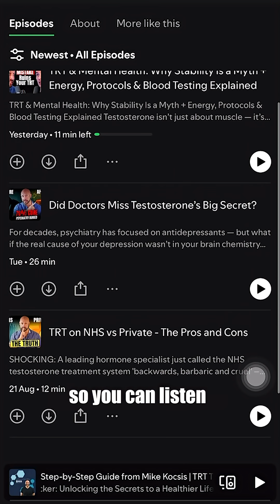TRT and Nicotine: Does Smoking or Vaping Kill Your Testosterone?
Is nicotine or vaping holding back your health goals while you’re on TRT? 🚬➡️💪

In this video, we talk about how smoking and vaping can give a temporary dopamine boost but ultimately harm your health, especially if you’re on testosterone therapy and aiming for true health optimisation. TRT is about improving your quality of life and longevity — so why cancel it out with habits that damage your health span?

🎧 Listen to our long-form podcasts on Spotify.

10 Changes to Expect on Testosterone  and TRT at 6 months